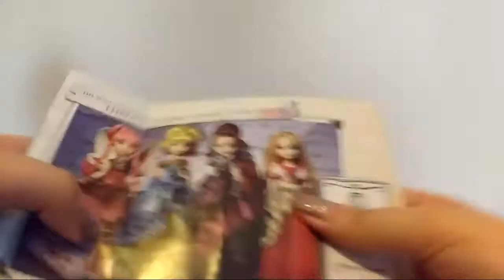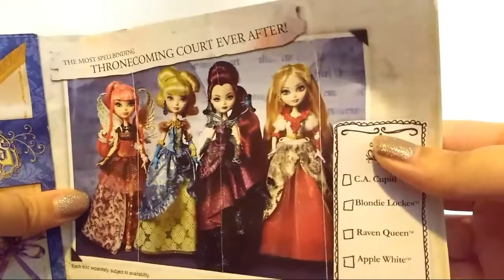Ever After High Raven Queen Thronecoming Doll Review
Olá pessoal aqui é a Giovanna e galera não se esqueçam de si inscrever no canal e deixar seu like! e acessem minhas páginas Gigi e suas Dolls e Desenhos da Gigi